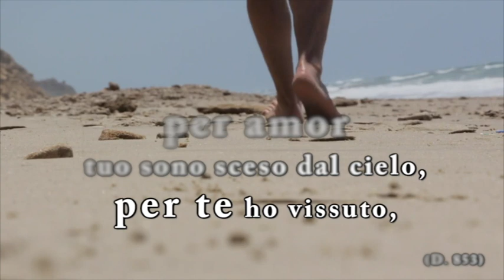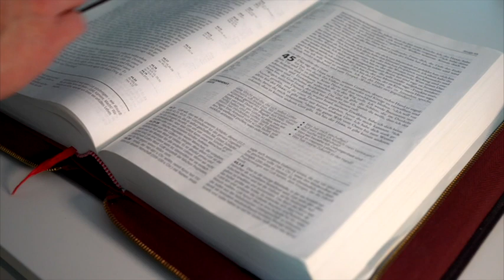Per Te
"Mi fai molto piacere quando mediti sulla Mia dolorosa Passione" (D.1512).

Vi invitiamo a meditare sulla Passione di Gesù con Santa Suor Faustina.
Ogni venerdì di Quaresima alle 16.00.

Guarda il trailer e invialo ai tuoi amici!